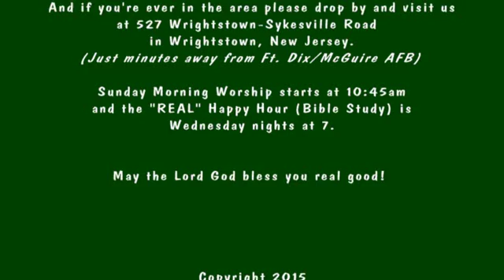God Loves You and Always Will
Absolutely NOTHING can separate you from the love of God.   Pastor Jeff shares we will never get to the end of God's love.  No matter what, God loves you and He always will.